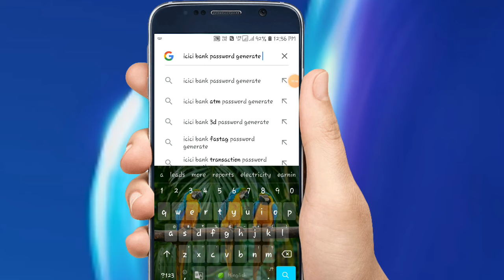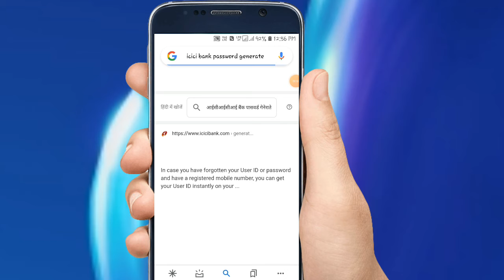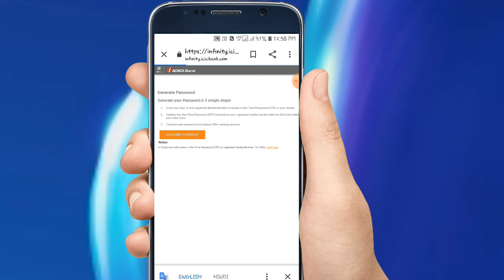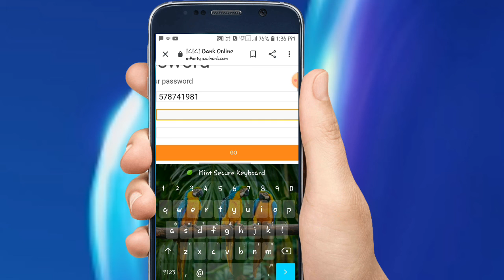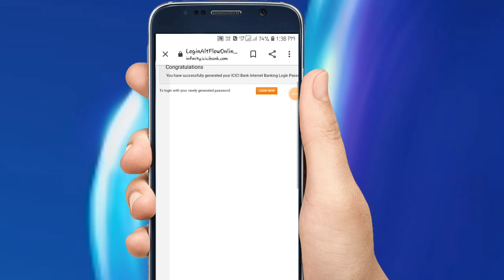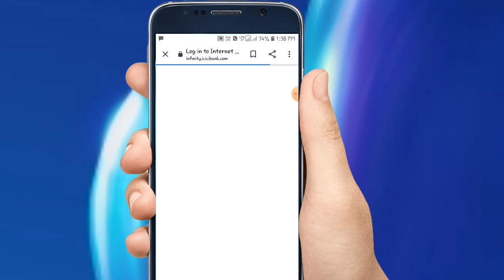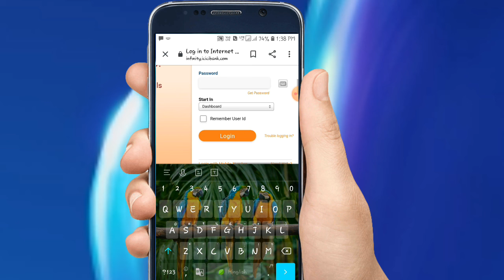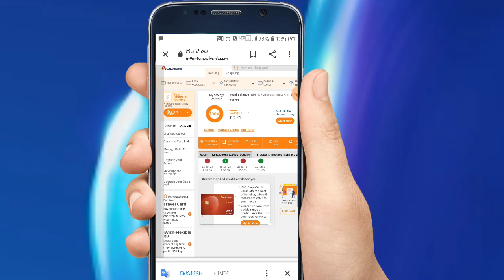icici bank net banking password forgot kaise kare ! icici bank password generate